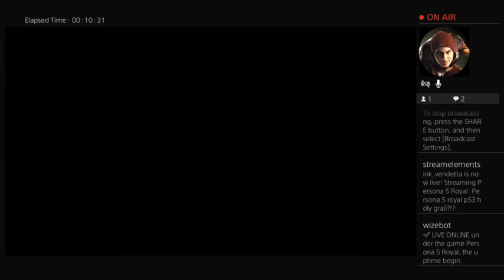May 4, 2023